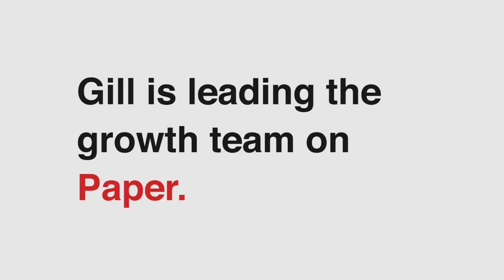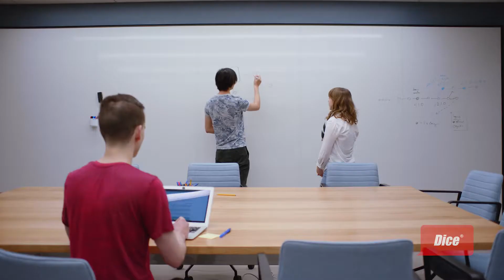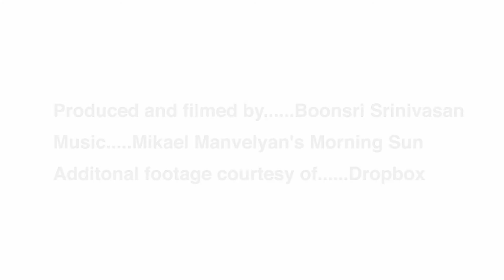Landing an Engineering Job at Dropbox (2017)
Fresh out of college, Prabhdeep Gill started his career off with the dream job - he was a software engineer who joined large companies in Silicon Valley. After leaving his job at Google, he decided to start his own company. Two and a half years later, he shopped it around and Dropbox was interested in acquiring it. He subsequently went through the Dropbox engineering interview process and landed a position on mobile and web development on Dropbox Paper, a collaboration product.

Now as an engineering manager at Dropbox, Gill leads the growth team at Dropbox Paper and he revealed to us at Dice the ins and outs of the interview process at Dropbox.

While technical knowledge is important, watch the video above to find out why culture fit is crucial to joining the Dropbox team, learn about what programming languages you should know and find out what type of questions to expect during the interview.

Dice.com gives employers looking to hire tech talent recruiting news, tips and white papers that give you an edge with your tech recruiting efforts.  Dice, the Career Hub for tech, is the leading job site for technology professionals and the companies who look to hire them.  Dice.com connects employers and recruiters with quality, actionable tech professionals.